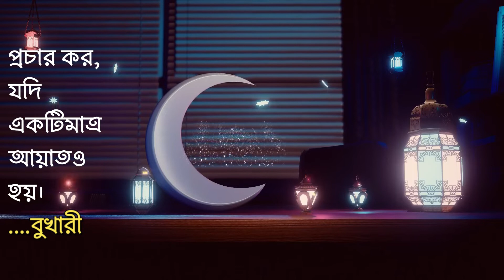মুফতি আরিফ বিন হাবিব নতুন ওয়াজ-Arif bin habib new waz/jannater neyamat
জান্নাতে সকল জান্নাতিদের নিয়ে আল্লাহ অনুষ্ঠানে একত্রিত হবেন। সেখানে থাকবেন নবী রাসুল (আ.)গণ। সেখানে নানান নেয়মত ভরা থাকবে। সে সকল নেয়ামত পেয়ে জান্নাতিগণ মহা আনন্দ করবেন। সে বিষয়ে আজ নতুন তথ্য দিয়ে চমৎকার আলোচনা ।

আলোচক: মুফতি আরিফ বিন হাবিব- মোবইল-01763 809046
পরিবেশনা: আল হেরা মিডিয়া-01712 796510

মহানবী হযরত মোহাম্মদ (সা.) বলেছেন তোমরা প্রচার কর যদিও একটি মাত্র আয়াত হয়।( বুখারী)

আল হেরা মিডিয়া একটি ইসলামকি প্রচার মাধ্যম। এই চ্যানেলটির মাধ্যমে দেশের খ্যাতমান আলেম,মুফাসসির,মুফতি,মাওলানা গণের ওয়াজ/বয়ান/ইসলামী সঙ্গীত/কোরআন তেলাওয়াত
প্রচারের জন্য পোষ্ট করা হবে।
ইহা শুধু ইসলাম প্রচার ও প্রসারের জন্যই করা হবে। হাক্কানী ওলামায়ে কেরামগণ দেশের বিভিন্ন এলাকায় ওয়াজ মাহফিল জুমআর খুদবা প্রদান করেন। তাহা সকল মুসলিম মিল্লাতের মাঝে পৌছে দেওয়ার জন্যই কাজ করব ইনশা আল্লাহ।
এই চ্যানেলের কোরআন তেলাওয়াত,গজল,ওয়াজ ও মাসলা মাসায়েল ও ইসলামী ঘটনা  নেক নিয়াতে শুনে নসিহত পেলে সওয়াবের অংশীদার হওয়াই আমাদের লক্ষ ও উদ্দেশ্য। ইসলামিক বিষয় ছাড়া অন্য কোন বিষয় আপলোড দেওয়া হবে না বলে প্রতিশ্রুতি প্রদান করছি।
এটা থেকে কোন আলেমের মানহানী হয় কোন কাজ করবোনা ইনশাআল্লাহ।
দয়াময় আল্লাহ আমাদের নেক নিয়ত পূরণ করুন। আমীন
Posted By : Al Hera media একটি ইসলামী গণমুখী প্রচার মাধ্যম। এখানে দেশ সেরা ইসলামীক স্কলারদের বক্তব্য/ ওয়াজ/তাফসির নিয়মিত তৈরী ও প্রচার করা হয়। আমাদের যে কোন উপদেশ দিতে পারেন-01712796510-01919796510

Al Hera media is an Islamic mass media. Here the publications of best Islamic scholars around the country are regularly published and promoted .So please subscribe to our channel for the promotion and expansion of Islam and encourage others to like, comment and share. ►This content is published by Al Hera media. We only upload our own content which is copyrighted to Al Hera media. Legal actions will be taken against those who violate the copyright rule. ► So, stay away from re-uploading our videos and follow the copyright laws.